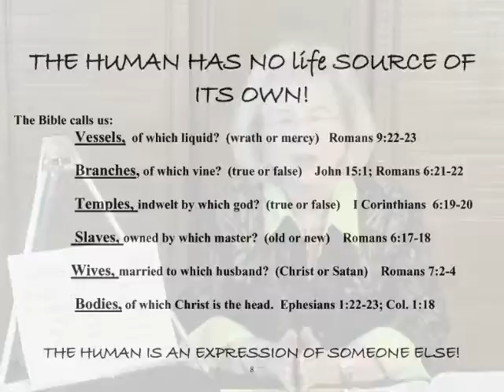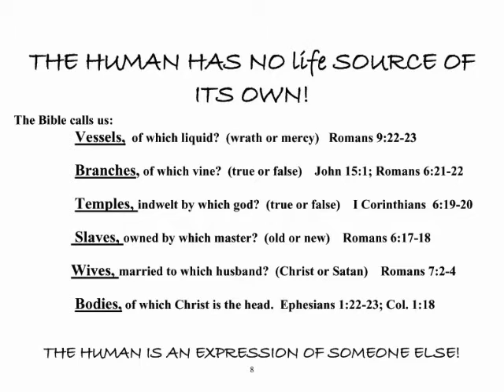What is Man? pt1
What Is Man? pt1 by Sylvia Pearce